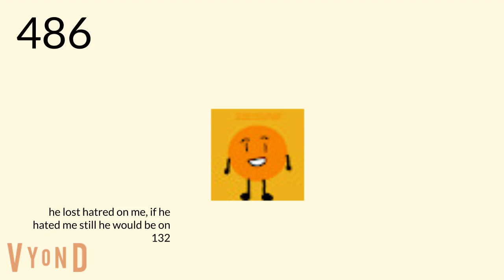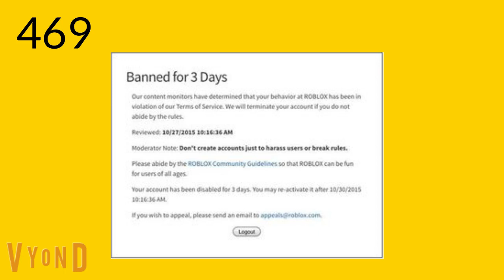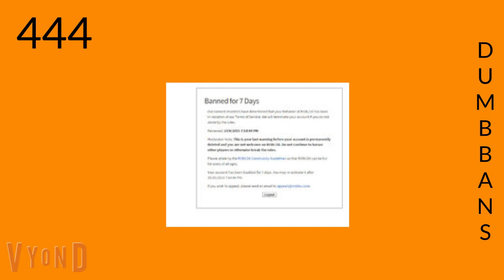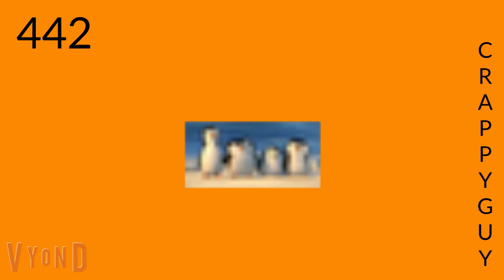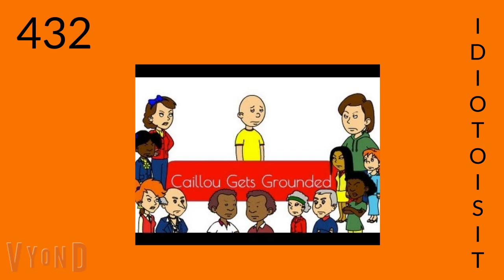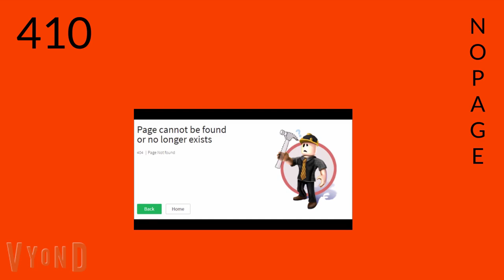My by the numbers list V.E awkward edition part 1